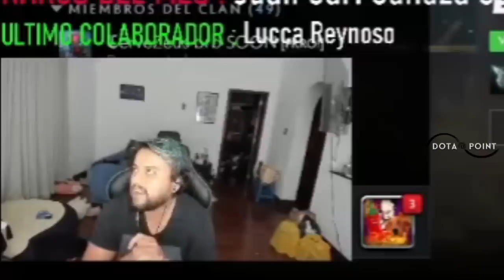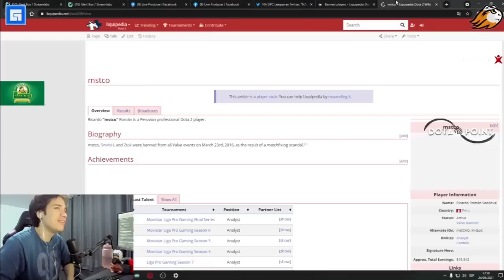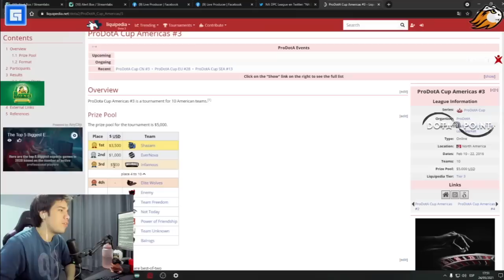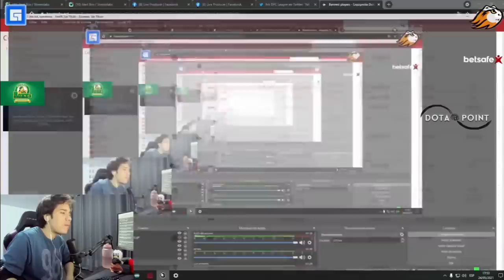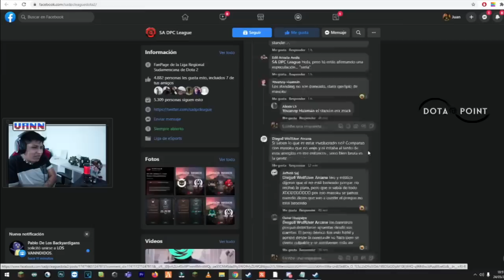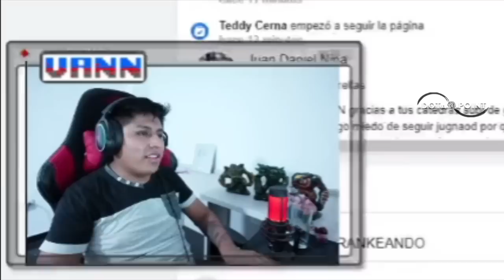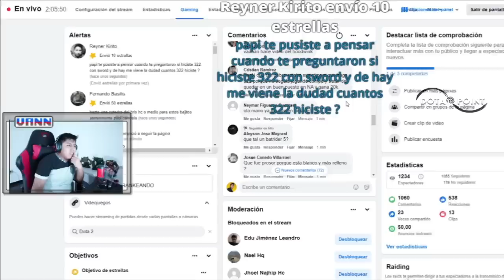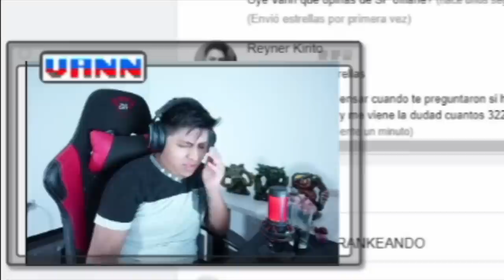PERITOS EN 322 |"SWORD YA SE PASO DE PENDEJO"| HABLAN SOBRE LA POLÉMICA DEL BAN| MISTICO, IWO Y VANN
Music | With You by Declan DP

By:  Ⓕ